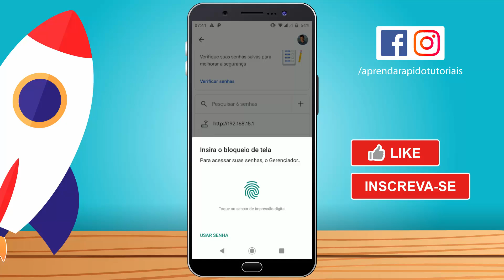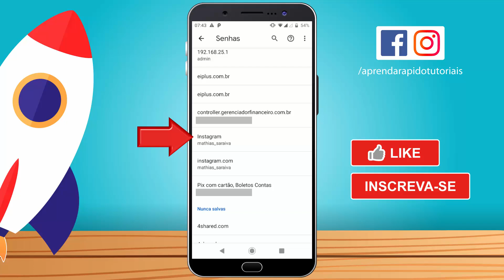Como VER A SUA SENHA do Instagram Que Você Esqueceu - Estando Conectado